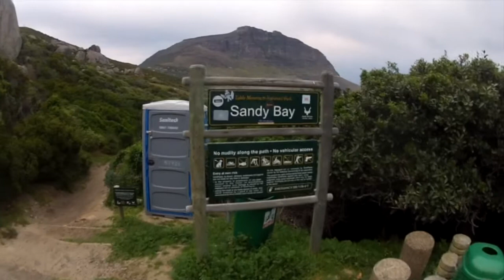BOS400 Shipwreck Hike Cape Town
Epic, but brutal hike to see the BOS 400 shipwreck. If we stayed on the path, this hike would've taken about 3 hours, instead we thought we knew better and take a short cut (4hours later) and almost killed ourselves in the process hahaha...